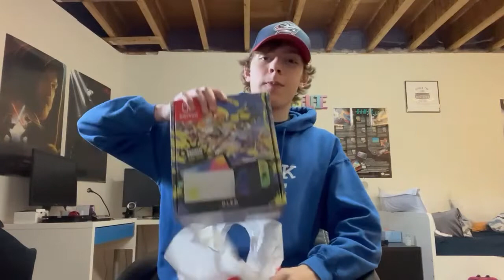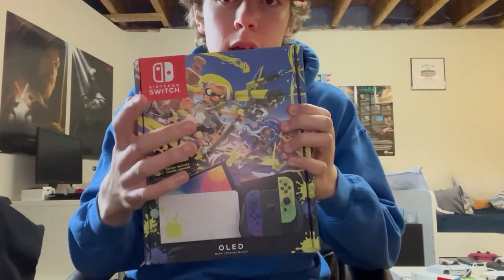FIRST IN LINE For the Splatoon 3 Switch OLED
I got to GameStop 2 HOURS EARLY to make sure I was FIRST  to get the console...

Hope you guys enjoyed! Next video will be up shortly!